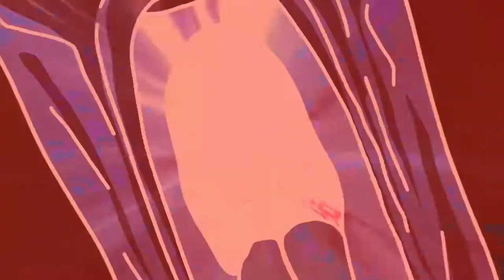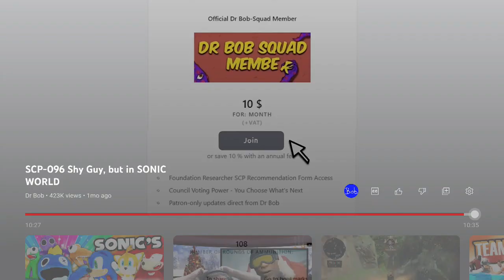FTH Reacts: SCP-096 shy guy, but in Sonic world by Dr Bob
The cool and talented youtube animator that i watched: Dr Bob

Other credits

The narrator of this animation:
Joe Cliff Thompson

Sonic the Hedgehog is a Japanese video game series and media franchise created by Sega.